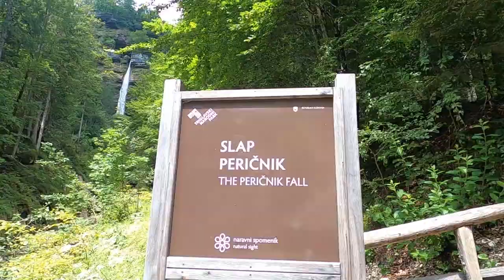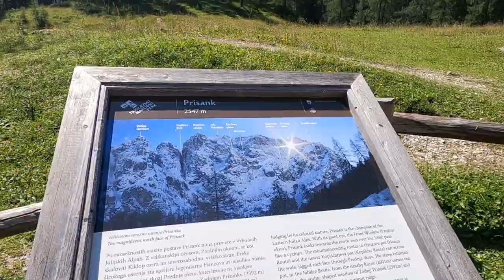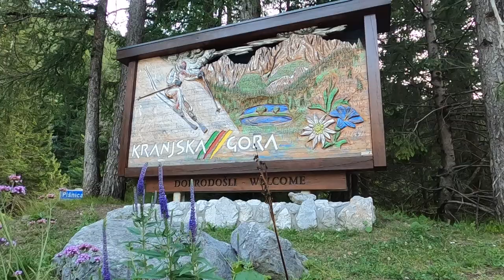Road Trip with my Belgian Shepherd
In this video we share with you what our 2-week vacation with our Belgian Shepherd Rancho was like. We visited 3 countries - Slovenia, Croatia and Italy. In Italy and Slovenia we did some hiking and in Croatia, well, see for yourselves. ;) We hope you enjoy!

Julius K9 Duoplay Ball
Nail Clippers
Short Harness (for hikes, daily walks)
Harness (long - for pulling)
Durable Food Dispensing Ball
CAMERA GEAR

Rancho the Dog is a 5 year old male Belgian Tervuren Shepherd. There are 4 varieties of the Belgian Shepherd Dog - the Malinois (short coated), the Groenendael (black long-coated), the Lakenois (wire-haired) and the Tervuren (basically a long-coated Malinois, as far as color is concerned)